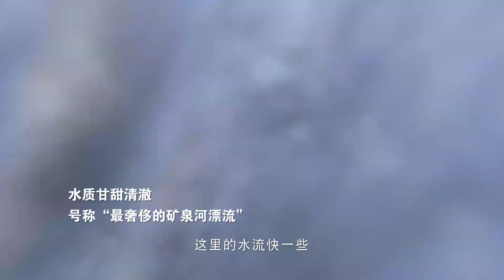冬の長白山で、氷雪を楽しむラフティング